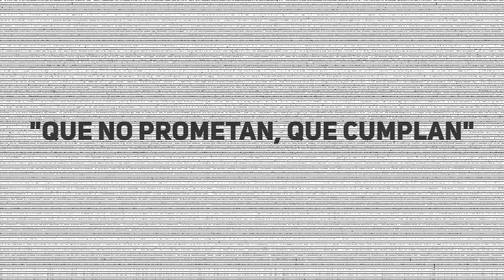“Que no prometan, que cumplan” | Masacre de El Limón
Testimonio de la madre de Arquímedez Martínez, ejecutado por funcionarios de las FAES en junio de 2020 en el barrio El Limón.